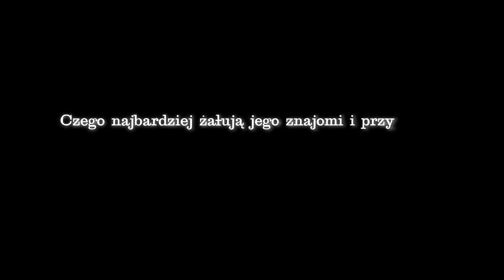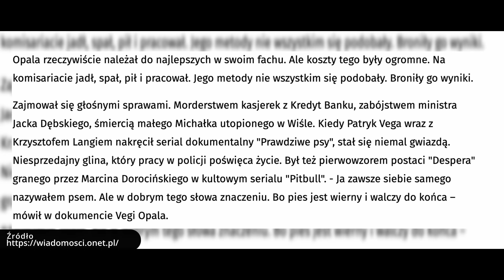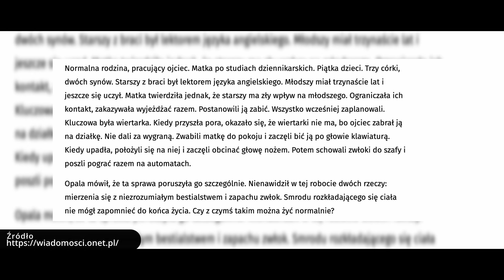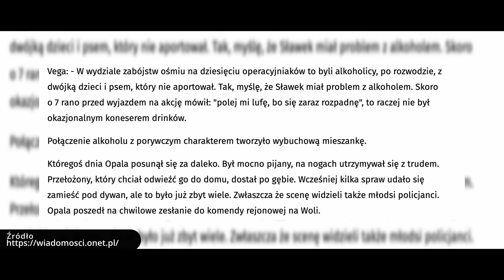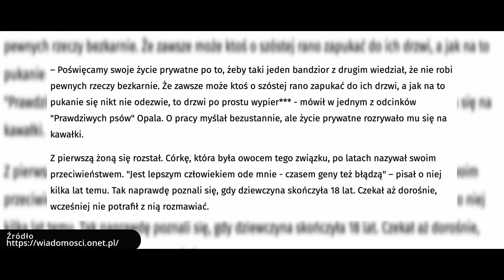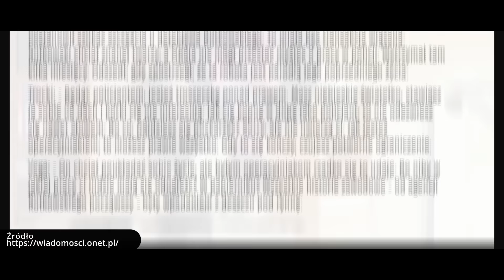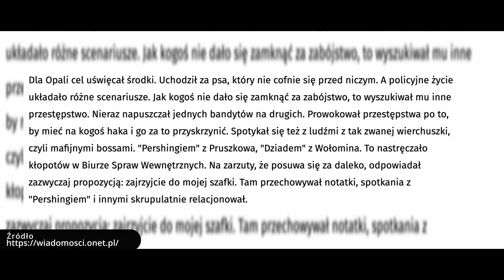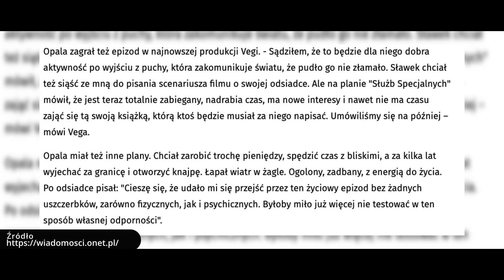SŁAWEK OPALA 1 I PIES z POWOŁANIA | PITBULL | DESPERO podkomisarz | POLICJA w latach 90’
Chyba wszyscy internetowi twórcy działający w obszarze tematyki kryminalnej zmierzyli się już z historią Sławomira Opali, czas więc i na nas.

Dlaczego warto poświęcić dzisiejszy wieczór na spotkanie z nami?

Wynika to choćby z faktu, że nie powielamy powszechnie dostępnych od lat informacji nadając im jedynie odświeżone brzmienie.

W naszych programach nie idziemy na łatwiznę, nie czytamy fragmentów obecnych od dawna na rynku książek uzupełniając je własnym komentarzem.

Staramy się dotrzeć do źródła i świadków.

Kierując się powyższą ideą nawiązaliśmy kontakt z przyjaciółmi i przełożonymi Sławomira Opali, osobami znanymi medialnie, które wzbogacają nasz materiał swoimi relacjami i wspomnieniami.

Udało nam się wydobyć od nich nieznane opinii publicznej fakty na temat życia komisarza.

Kim według nich naprawdę był?

Nieugiętym szeryfem czy zagubionym i wrażliwym facetem?

A może po prostu, jak każdy z nas, miał kilka twarzy? Zapraszamy.

Czyta lektor Hubert Dobrzyński